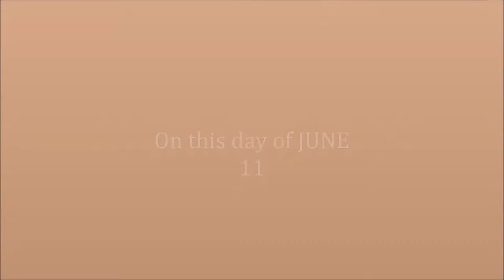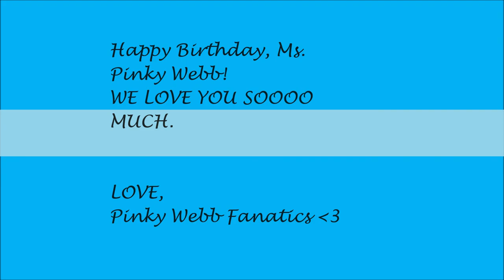Miss. Pinky Webb 51st Birthday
Happy Birthday. Miss Pinky Webb! We Love you :)